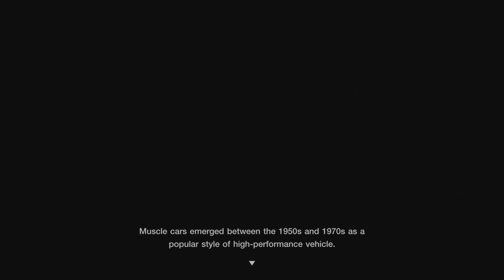The Dodge Challenger & Viper Story | Gran Turismo 7 | Menu Book 35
The story of Dodge, a manufacturer that made amazing American cars like the Challenger and the Viper.

🏁 Setup:
➤PS5
➤Fanatec Podium DD-1
➤Trakracer TR160